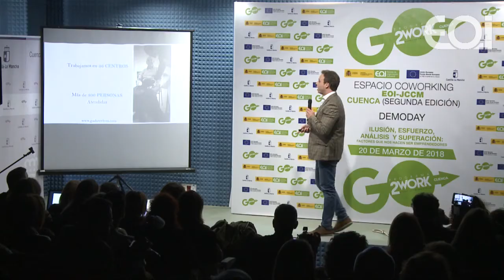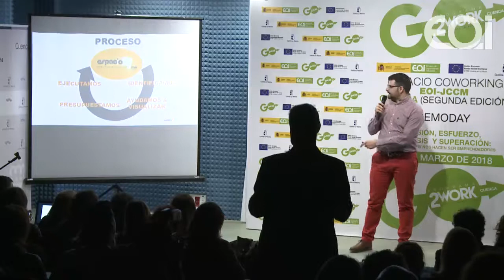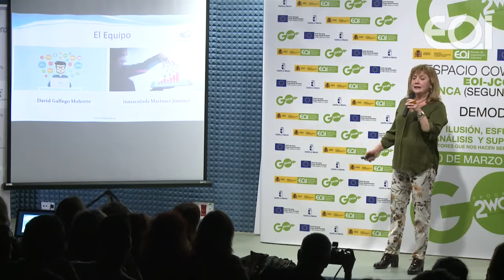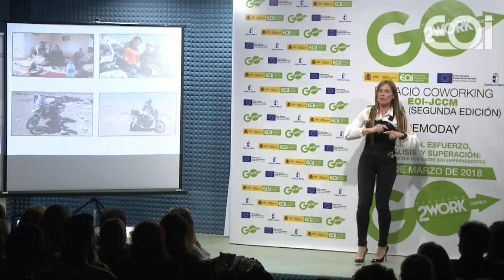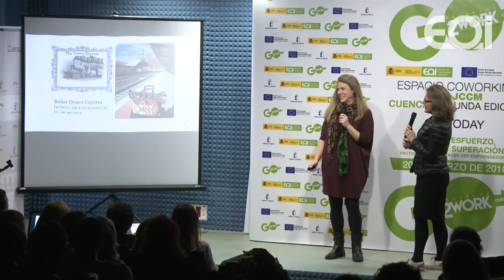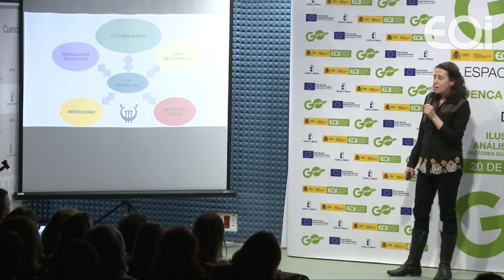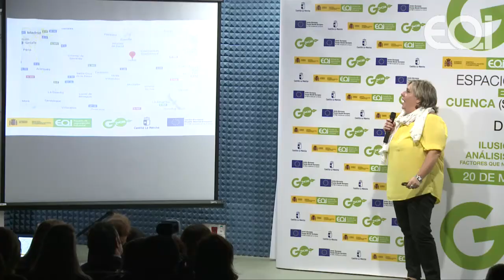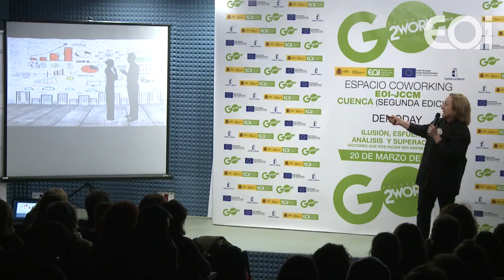Demoday Espacio Coworking Cuenca 2ª Ed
Presentación de las empresas por parte de los participantes en la 2ª edición del Espacio Coworking EOI JCCM